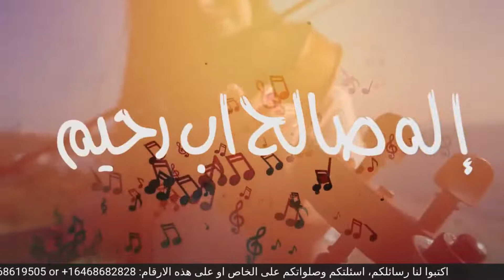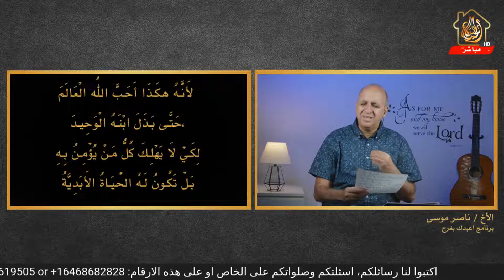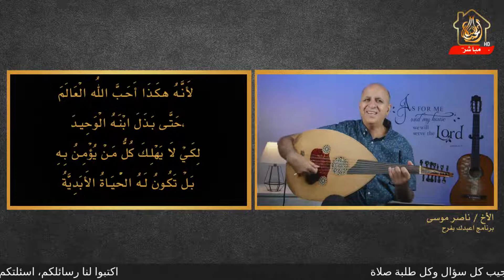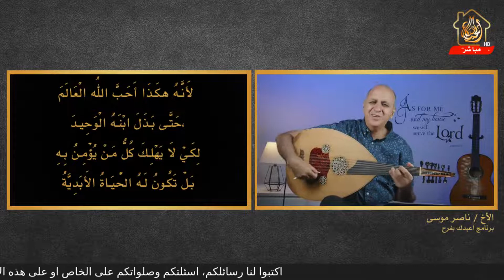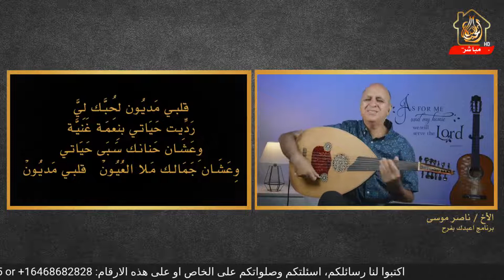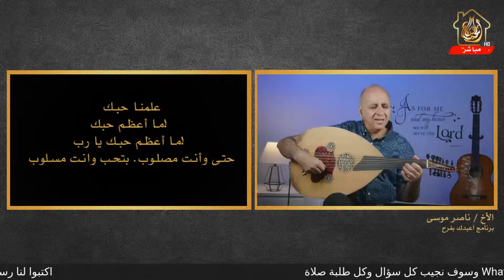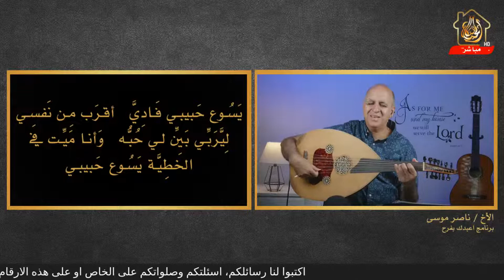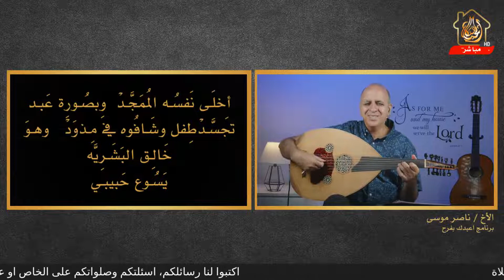أعبدك بفرح - ناصر موسى - إنت الحُب كُلّه Naser Musa - LIVE- You are all the love